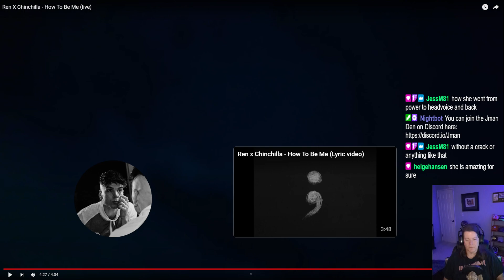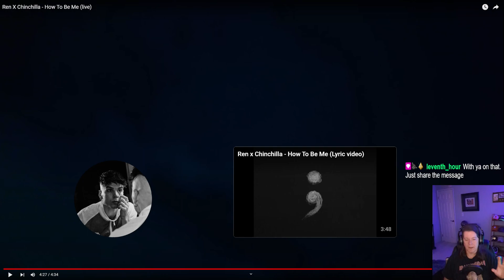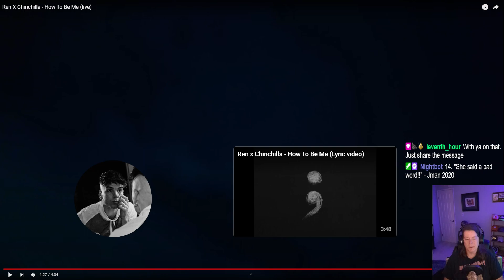Ren X Chinchilla - How To Be Me - Reaction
First time reacting to How to Be Me!

for live streams and chat!